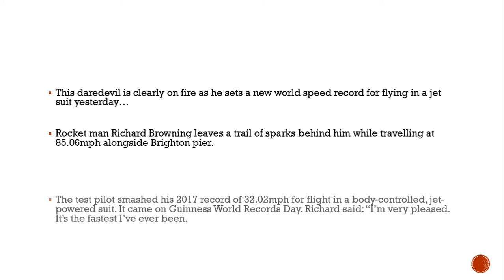Rocket man Richard Browning smashes jet suit record flying at 85mph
The test pilot smashed his 2017 record of 32.02mph for flight in a body-controlled, jet-powered suit - it came on Guinness World Records Day

This daredevil is clearly on fire as he sets a new world speed record for flying in a jet suit yesterday…

Rocket man Richard Browning leaves a trail of sparks behind him while travelling at 85.06mph alongside Brighton pier.

The test pilot smashed his 2017 record of 32.02mph for flight in a body-controlled, jet-powered suit. It came on Guinness World Records Day. Richard said: “I’m very pleased. It’s the fastest I’ve ever been.

“Having Brighton pier there, flying by an iconic landmark was really special.

“It was so exhilarating to achieve this on Guinness World Records Day.”Richard is founder of Gravity Industries, which designs and builds jet suits.

He added: “A lot has changed since we flew at 32mph two years ago, it’s a completely different suit.”

Guinness World Records editor in chief Craig Glenday was there to verify the result. He said: “No one embodies the spirit of adventure like Richard Browning.”